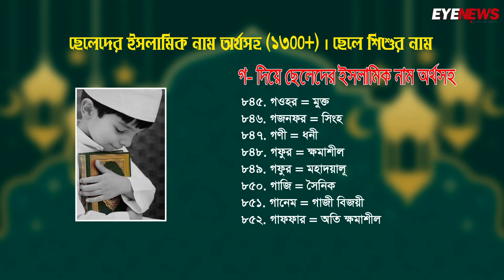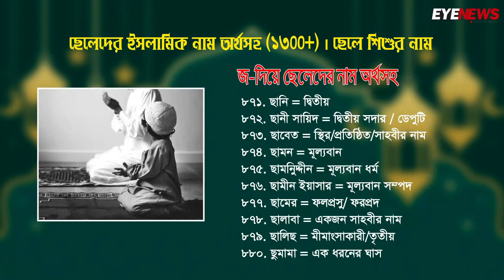ছেলেদের ইসলামিক নাম অর্থসহ । Baby boy uncommon names with Bangla Meaning | Islamic Names | পর্ব ১২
Editor : Hasanat Kamal
Managing Editor: Suman Ahmed
Publisher: Jahed Ahmed Chowdhury